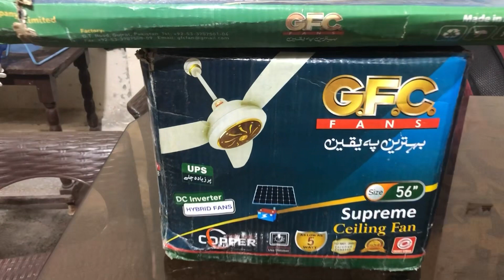Gfc fan 30 watts by Alfalah bank alfa app alfa mall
Asslam u alaikum i bought gfc fan by alfalah bank 1000 per month instalment delivered within a week @BankAlfalahOfficial bankalfalah gfc2024 alfamall @sharazi786.